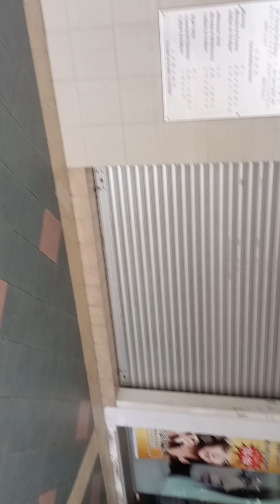after Chinese New year